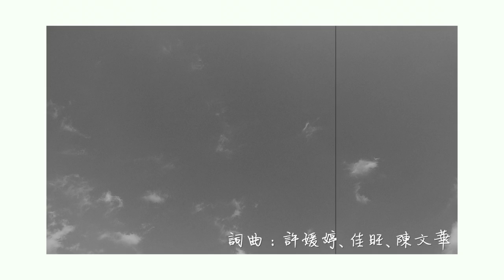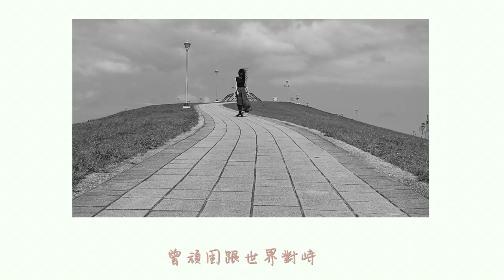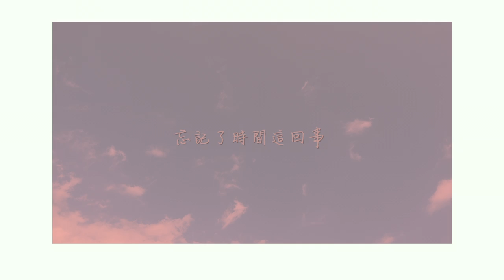【刻在我心底的名字】（盧廣仲）Cover by 黃小玫 SANDY HXM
最近聽到這首歌好喜歡
我也來翻唱小玫版本了

☀️小玫的其他音樂影片 Other videos by SANDY HXM☀️